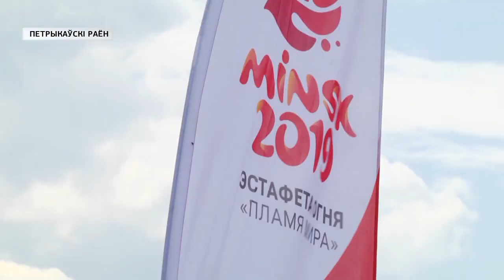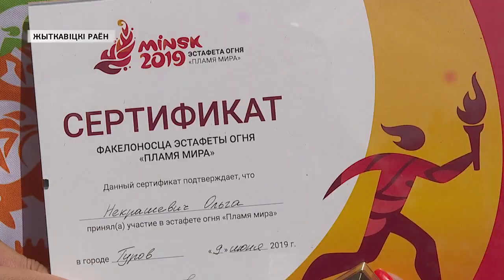"Пламя мира" в Гомельской области